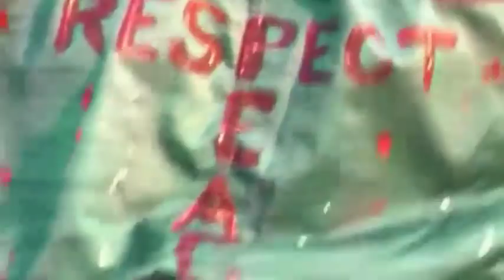50 Years of Congo Music Koffi Olomide Winner Four Kora Awards African Grammy Respect YouTube